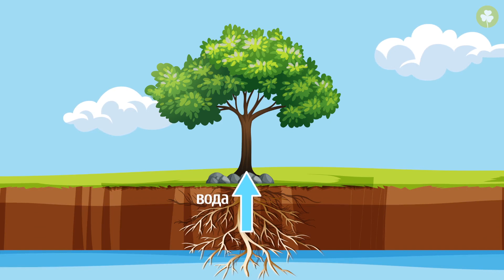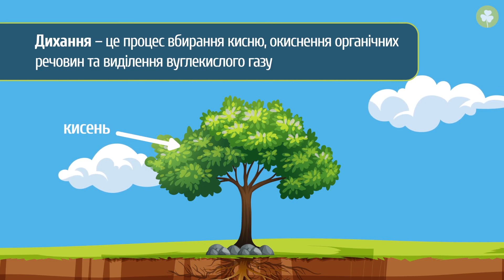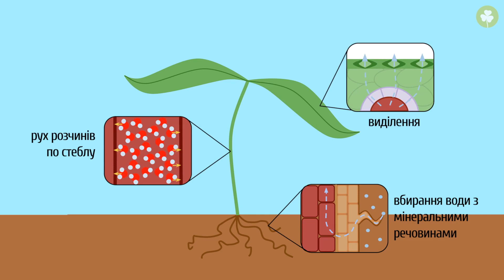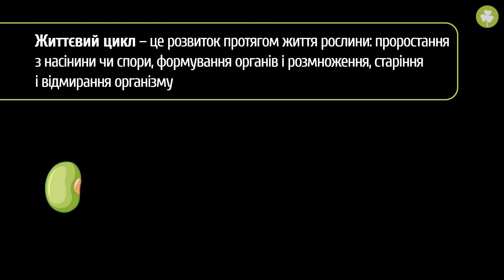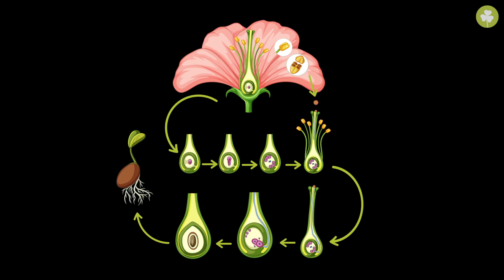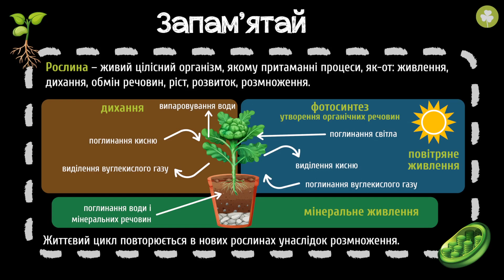Процеси життєдіяльності рослин #2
Із цього уроку ти дізнаєшся:
- як живляться рослини;
- чим ріст відрізняється від розвитку;
- звідки в атмосфері береться кисень.

 - додаткові матеріали.

Сценарій: Геннадій Мироненко
Консультування: Надія Чернобай, Ірина Падалко
Озвучування: Кирило Момот
Монтаж: Олександр Лідаговський
Редагування звуку: Кирило Момот
Анімація: Олександр Лідаговський
Редагування тексту: Тетяна Шишко
Контроль якості: Дар'я Бичкова